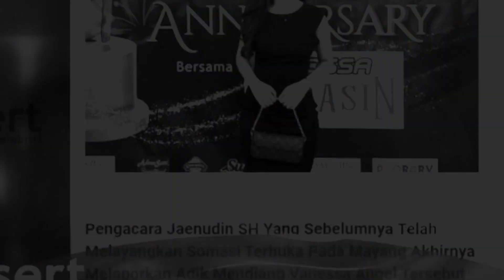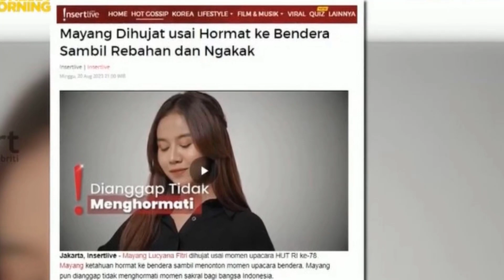ANEH!!!GEGARA TERTAWA LIHAT HUT RI DITV,MAYANG DILAPORKAN KE POLISI~GOSIP HARI INI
KOK BISA!!!GEGARA TERTAWA LIHAT  HUT RI DITV,MAYANG DILAPORKAN KE POLISI~GOSIP HARI INI